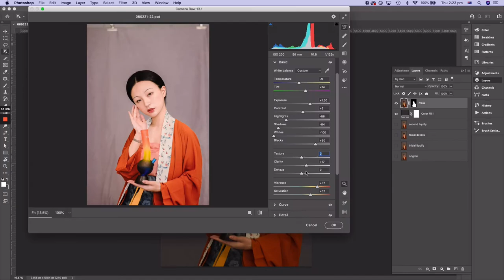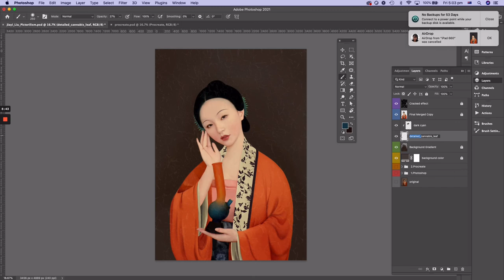Chinese Cannabis Fairy - Behind the Scenes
This is a behind-the-scenes video of my latest project "Chinese Cannabis Fairy". A journey of bringing an idea to life as a pictorialism photograph.

I would like to thank my friend Sandy for helping me putting this idea to life.

Photography: Sandy Hoang
Make-up&Style: Jiayi Liu
Retouch: Jiayi Liu
Filming: Jiayi Liu
Model: Jiayi Liu